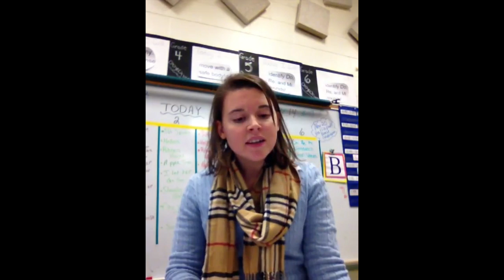What A Wonderful World - Part 2 Straight Through